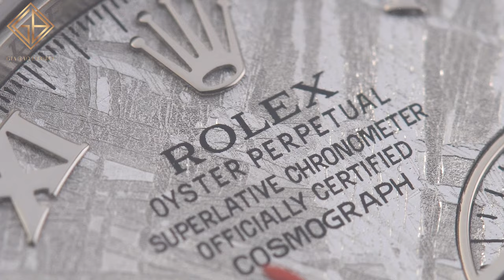Review trên tay đồng hồ Rolex Cosmograph Daytona 116589SALV mặt số thiên thạch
Mẫu đồng hồ Rolex Cosmograph Daytona 116589SALV có mặt tại Gia Bảo Luxury ghi dấu ấn với những khách hàng chịu chơi nhờ vào sự hiếm có của chính chất liệu tạo nên mặt số đồng hồ: thiên thạch.

Hệ thống showroom:
- 69 Quang Trung, Hai Bà Trưng, Hà Nội
- 55 Đống Đa, Hải Châu, Đà Nẵng
- 164 Trần Hưng Đạo, Quận 1, TP Hồ Chí Minh